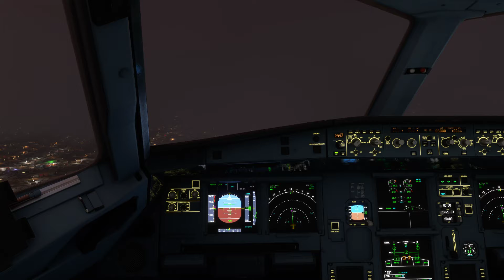Microsoft Flight Simulator 2022 Landing at Lahore airport in stormy weather - Crosswind landing